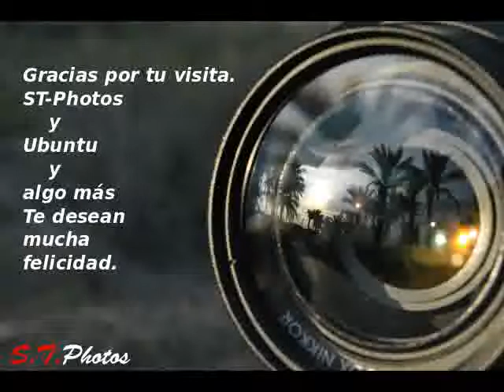SlideST.flv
Fotos de Silvia. como ejemplo de videoporama. Para la creacion de slides a partir de fotos.